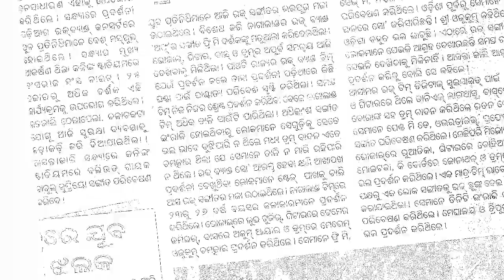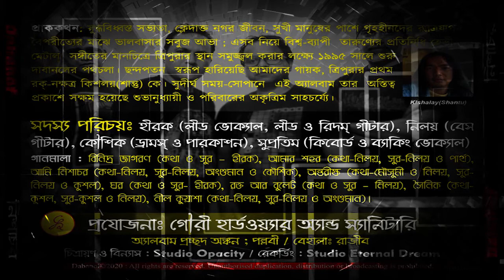Nishachor (our 1st Album) Release (full episode) dated 12-08-2020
Since our inception back in the year 1995, we could release our first album on the 12th August, 2020 ; here we upload the whole episode of the historical movement.